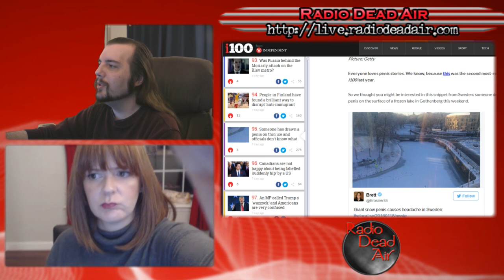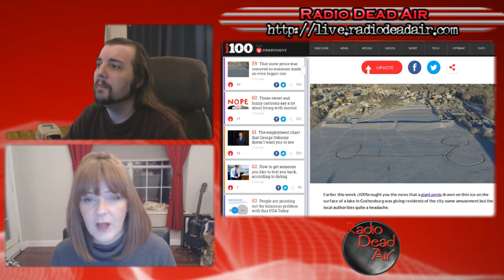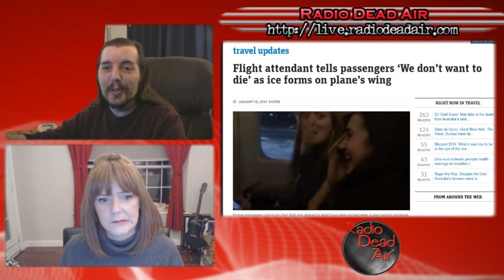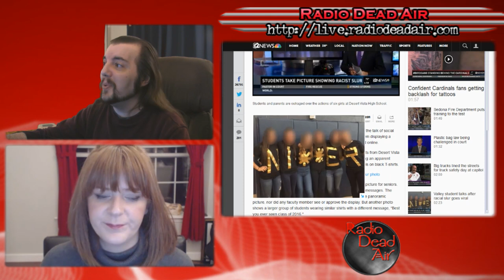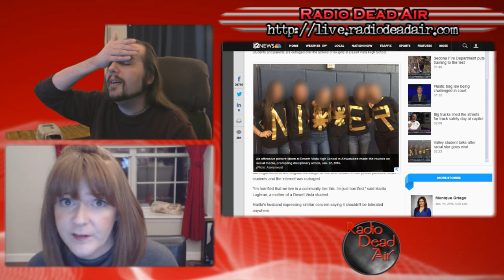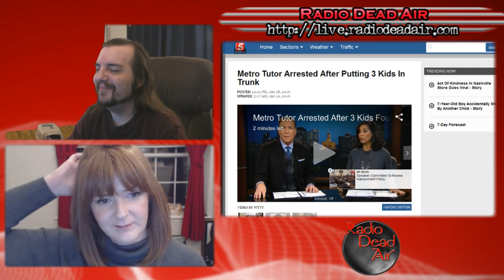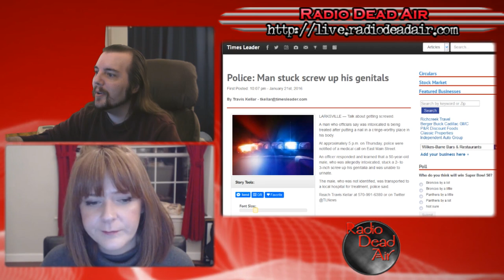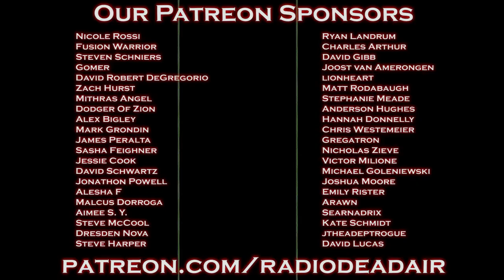WTFIWWY Live - You're Screwed - 1/25/16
This week: the taste Chinese customers can't resist (without rehab), things you never want your flight attendant to say and taking snowdicking to a whole new level ...